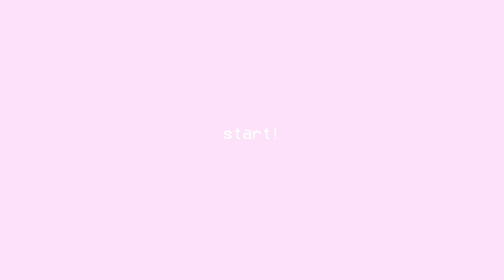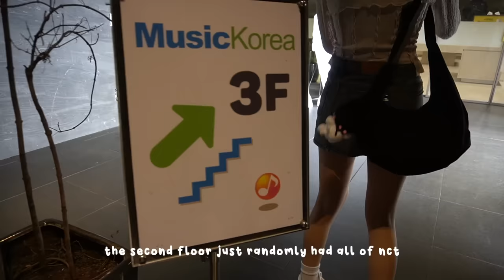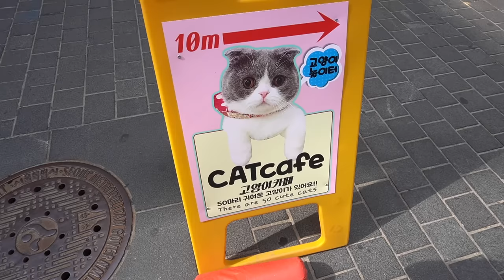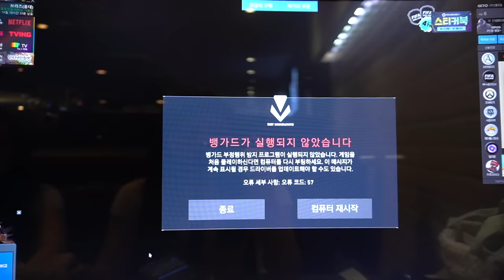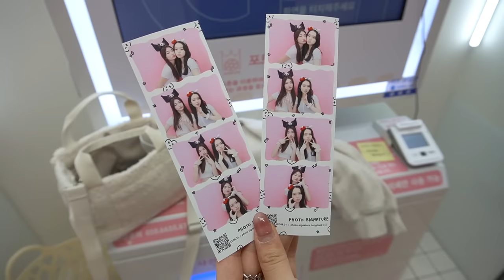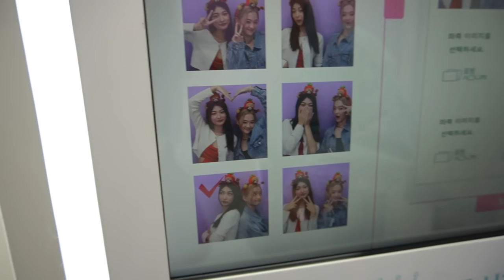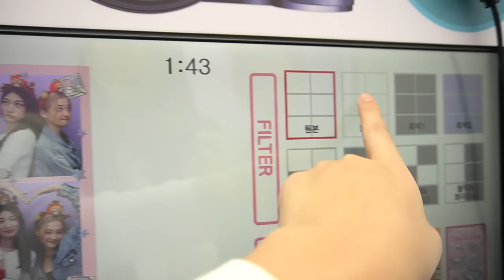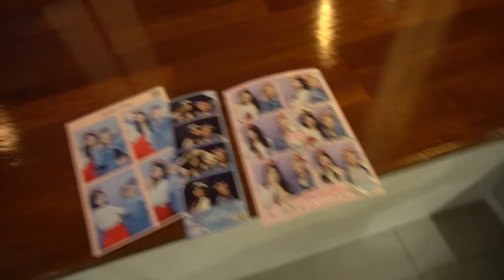korea vlogs: lotte world, cafe hopping, pc bang, proof album unboxing, photobooths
hi guys! thank u for watching todays vlog, i hope u enjoyed it! let me know what kind of videos u wanna see next! :)

i had so much fun filming this one, and hanging out with my friends. korea has been the best!